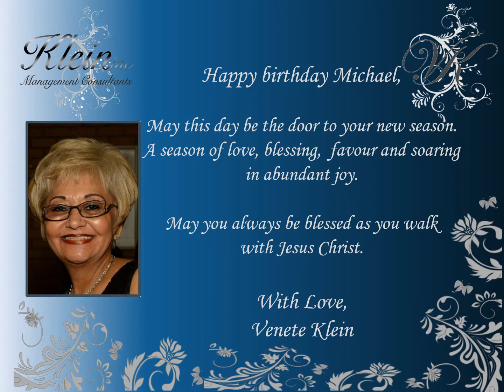Happy Birthday MichaelM